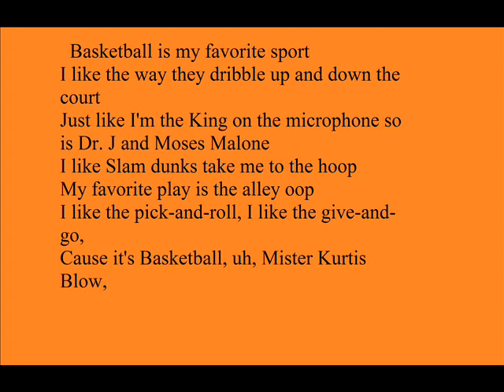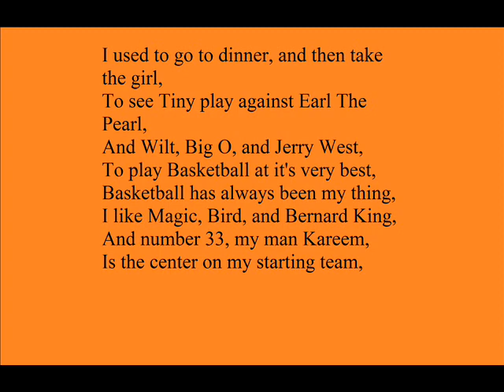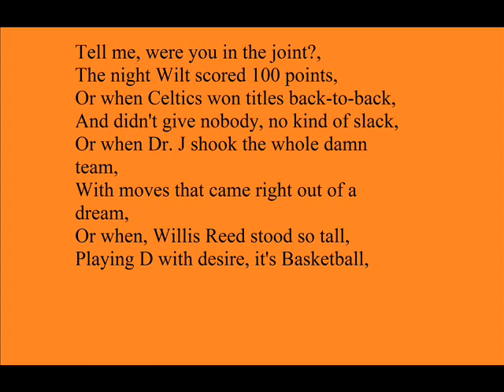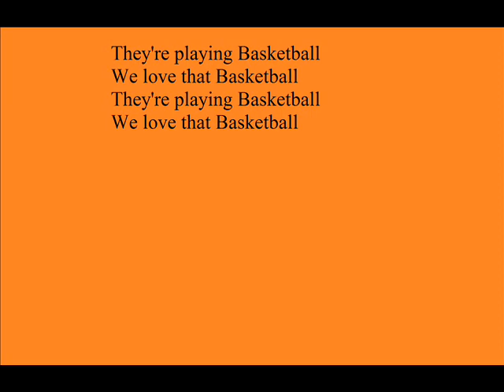Kurtis Blow- Basketball lyrics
I tried my best to m the lyrics
I  not own this song